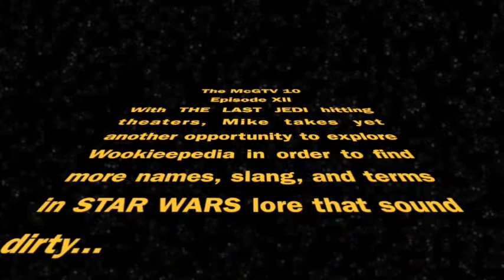Another 10 Dirty Star Wars Names & Terms | The McGTV 10 #12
The Last Jedi is almost upon us...that means more weird terminology from Wookieepedia that borders on filthy!

Follow Mike On Twitter @MikeMcGTV